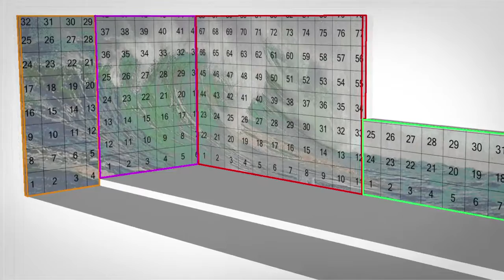Mosaico+2016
Mosaico+ commercializza diverse tipologie di mosaico: vetroso, il legno, oro, pietra naturale, metallo, in smalti veneziani, marmo, vetro cattedrale...
Quello che la caratterizza è la qualità delle materie prime e il design tutto italiano. La nostra ispirazione?!? L'arte, la gestualità, la danza, la natura, la poesia...tutto ci ispira!!